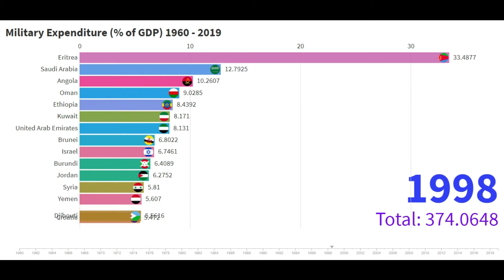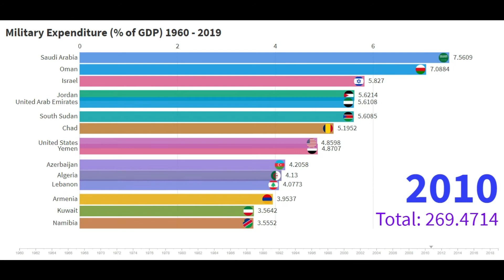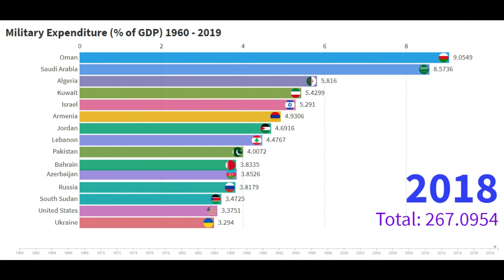Top 15 Countries in Military Spending | Military Expenditure by Country (1960 - 2019)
According to gapminder.com, Military expenditures data from SIPRI are derived from the NATO definition, which includes all current and capital expenditures on the armed forces, including peacekeeping forces; defense ministries and other government agencies engaged in defense projects; paramilitary forces, if these are judged to be trained and equipped for military operations; and military space activities. Such expenditures include military and civil personnel, including retirement pensions of military personnel and social services for personnel; operation and maintenance;
procurement; military research and development; and military aid (in the military expenditures of the donor country). Excluded are civil defense and current expenditures for previous military activities, such as for veterans' benefits, demobilization, conversion, and destruction of weapons. This definition cannot be applied for all countries, however, since that would require much more detailed information than is available about what is included in military budgets and off-budget military expenditure items.

We are passionate about data trends and statistics, and we aim to collect data from reliable sources and make it more understandable through data visualization, using Racing Bar Charts.

The information on this YouTube channel is for educational and informational purposes.